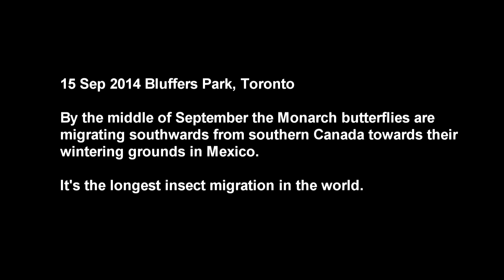Monarchs of the Bluffs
Bluffers Park, Toronto, 15 Sep 2014.
This park on the shores of Lake Ontario is a gathering place for Monarch butterflies which are in the process of migrating south for winter.  Theirs is the longest insect migration in the world, all the way from southern Canada to Mexico.  The park has a wildflower meadow which provides the insects with a grand feeding opportunity before their lake crossing.